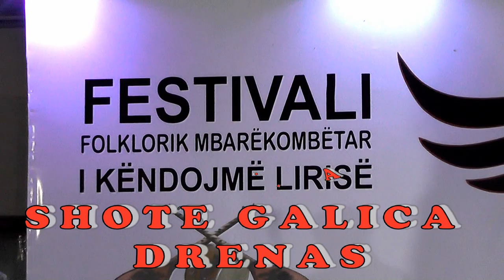I KENDOJM LIRISË 2018 = SH,K,A, SHOTE GALICA NGA DRENASI- FITUSI IQMIMIT MUJ KRASNIQI